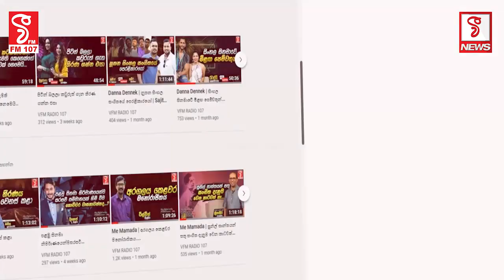හෙටත් වැඩට ආවේ නැත්තන් අපි බලාගන්නම්..වැඩ ව ර් ජන කරපු දුම්රිය රියදුරන්ගේ රැකියාවට සොරි.COM වෙයි වගේ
හෙටත් වැඩට ආවේ නැත්තන් අපි බලාගන්නම්
වැඩ ව ර් ජන කරපු දුම්රිය රියදුරන්ගේ
රැකියාවට සොරි.COM වෙයි වගේ..
වර් ජකයින්ට එරෙහිව රජයෙන් දැඩි පියවරක්..